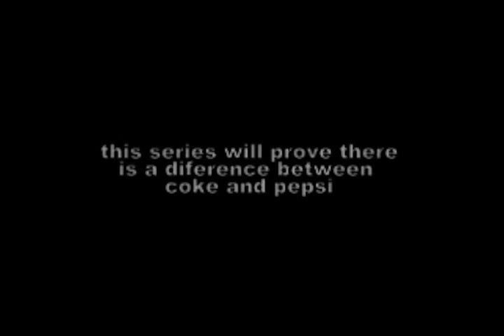C N' P - C N' P - Alexo Extra Ep. 1: C N' P ORIGINAL trailer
first episode of extra stuff.